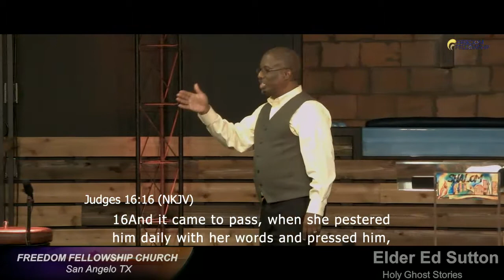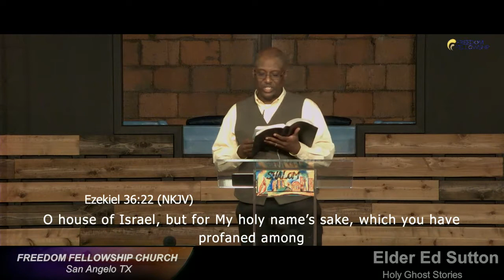Holy Ghost Stories "Part 2" Elder Ed Sutton | 10-17-21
Elder Ed Sutton Teaches on more of the Holy Spirit and wonderful stories.